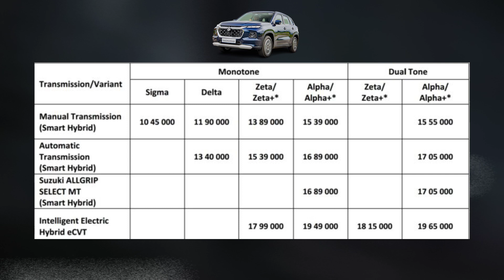Grand Vitara Pricing Revealed 🤑|| 19 लाख की Grand Vitara !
To yar finally maruti suzuki ne apni grand vitara ki pricing reveal kardi he.to know more watch the whole video.
maruti suzuki
grand vitara
vitara grand